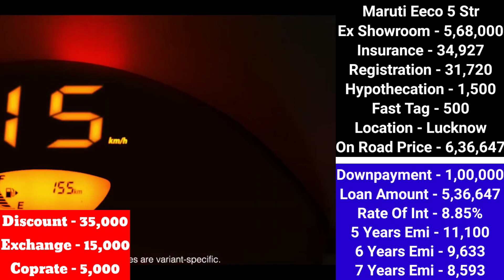Maruti Suzuki Eeco 5 Str Ac 2024 Model | 2024 Eeco 5 Str Ac Onroad Price | Eeco 2024 New Price | Emi